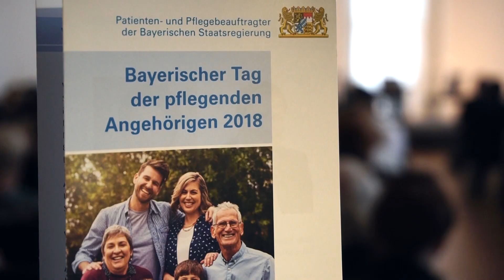Start des Bayerischen Landespflegegeldes - Bayern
Ministerpräsident Dr. Markus Söder, MdL, hat am 7. September 2018 gemeinsam mit Gesundheitsministerin Melanie Huml, MdL, einen Bewilligungsbescheid zum neuen Landespflegegeld an eine Pflegebedürftige im Akademiesaal im Bayerischen Landtag übergeben. Anschließend nahm er am Bayerischen Tag der pflegenden Angehörigen im Steinernen Saal des Landtags teil.